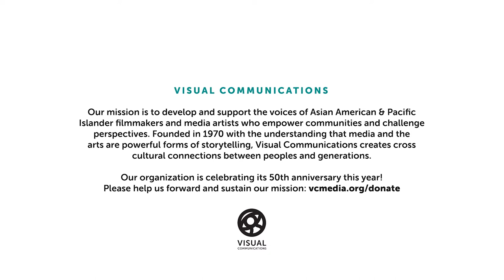C3: COVID Chronicles - Los Angeles Asian Pacific Film Festival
The 36th Los Angeles Asian Pacific Film Festival, presented by Visual Communications, ran online from September 24 - October 31, 2020 and features an exciting lineup of productions by Asian American & Pacific Islander artists from across the globe. The largest festival of its kind in Southern California, LAAPFF is also a proud Academy Award®-qualifying film festival for the Short Film Awards. For more information about the Festival, visit festival.vcmedia.org!